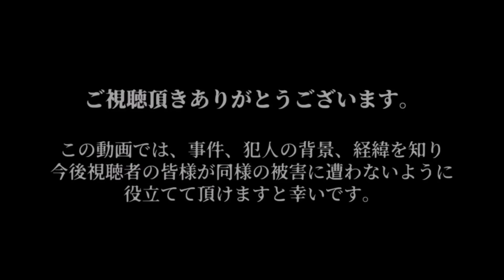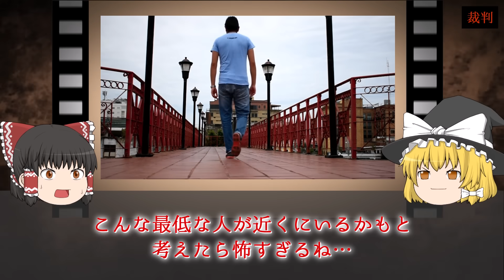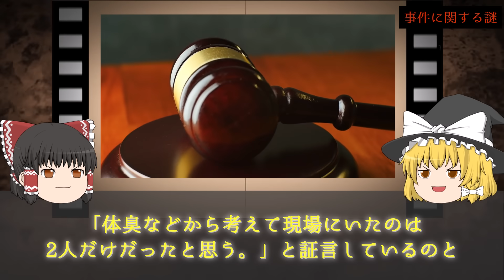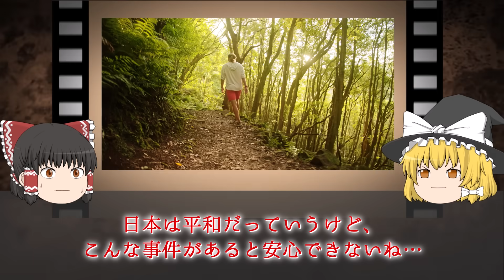【驚愕】検索規制までされた拉致監禁事件…隠された真相とは？ ペッパーランチ事件【ゆっくり解説】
・盗聴器発見機
・日本凶悪犯罪大全２１７

▼今回の動画
00:00　オープニング
00:42　事件概要
03:37　犯人について
06:27　動機
07:37　裁判
08:53　事件に関する謎